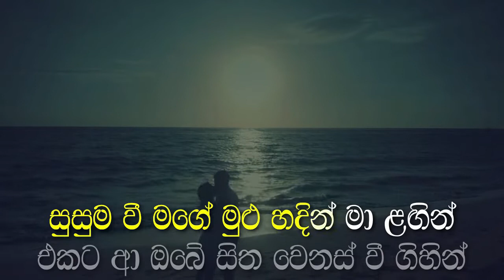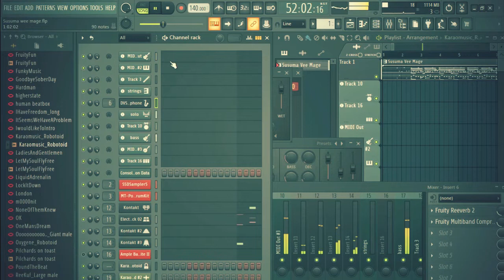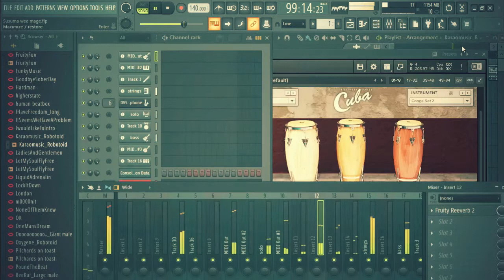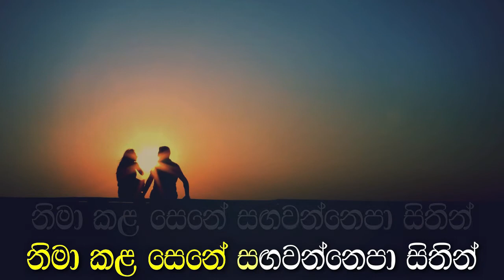Susuma Wee Mage KARAOKE(WITHOUT VOICE) | Athula Sri Gamage | Sinhala Karaoke Songs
🔰Welcome to Karaomusic.
🔰This video about Susuma Wee Mage KARAOKE(WITHOUT VOICE) | Athula Sri Gamage | Sinhala Karaoke Songs

🎬Timestamps
📎Introducing karaoke - 00:00
📎Intro - 00:24
📎Starting song - 00:37
📎Outro - 04:38

➿Susuma Wee Mage melody with flashing lyrics
➿Susuma Wee Mage without voice karaoke track

🏷Artist - Athula Sri Gamage
🏷Karaoke Melody -  Karaomusic

This is for entertainment and educational purposes only.

I use Adobe Premiere Pro and  Adobe Photoshop to create this video. The Melody (karaoke music)  in the video is played and created by me through Fl studio software. The video shows me how to compose melodies in fl studio software. The animations in the video are created in After Effects software. I use the BOYA BY M1 mic to record my voice. This is how I made this video. Other things I use to create videos are mentioned on my youtube channel about section. Thanks.
S o n g  L y r i c s

සුසුම වී මගේ මුලු හදින් මා ලගින්
එකට ආ ඔබේ සිත වෙනස් වී ගිහින්
සබද කමක් නෑ අපේ ඈසුර පෙර ලෙසින්
නිමා කල සෙනේ සගවන්න එපා සිතින්...

Music

ඔබම සෙනෙහසින් මට පිදු සෑමදේ
යලි දුකින් හින්දුවා නෑහෑ වරද තෙරුනේ
අහිමි ආදරේ සිහිනයක් වු දිනේ
මිහිරි සුවද මා තනි කරයි පාලුවේ..

Music

නොදෑන ලන් වෙලා හෝ නොදෑන වෙන් වුනී
හිතින් කිස්ම දා මුන ගෑසුනි නෑ යලි
පුOචිම කාලේ සමු ගත් තෑනින් අපි
නොදරුවන් ලෙසේ හමුවෙමු සිනා සිසී..

If you like My Karaoke Tracks✅

🔰Softwares we are using  -
🔌Adobe Photoshop
🔌Adobe Premiere
🔌Fl Studio
🔌OBS (for the record how I made my melodies on my pc)

🔰Some of the video parts from
🔰Thumbnail back image

You can create your melodies privately.